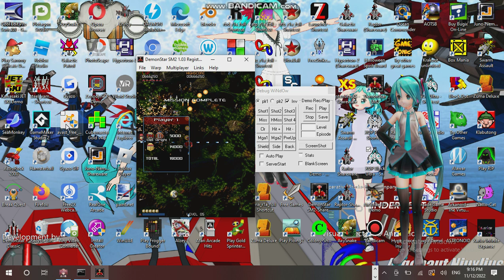Saturday Anime Night Time Streaming at Hunter's Server Establishment 14 Part 15